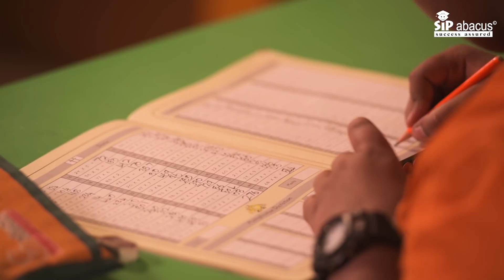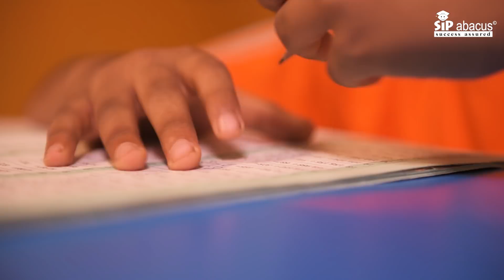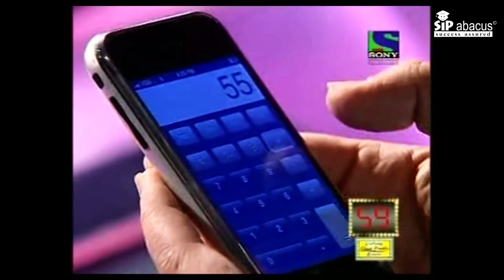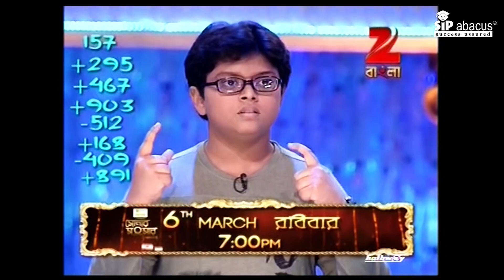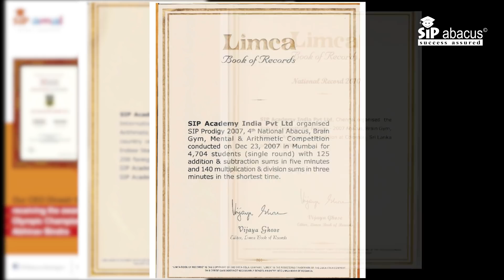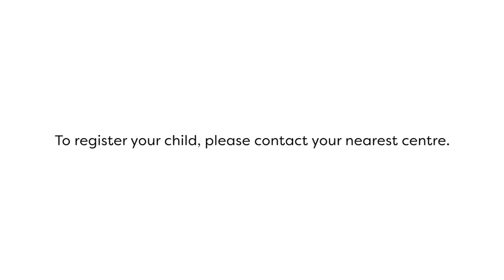SIP Abacus - Brand Video